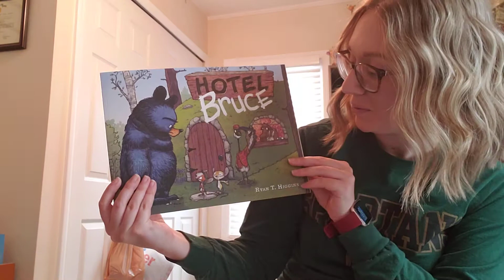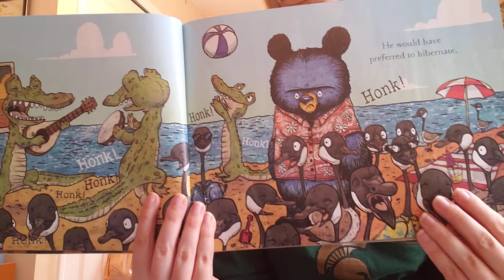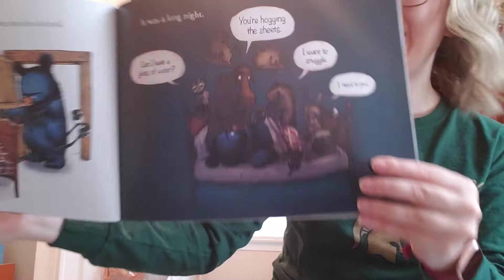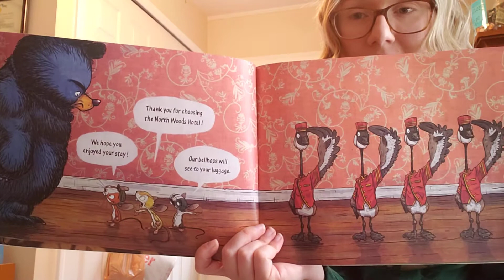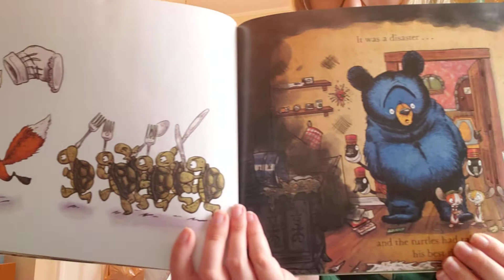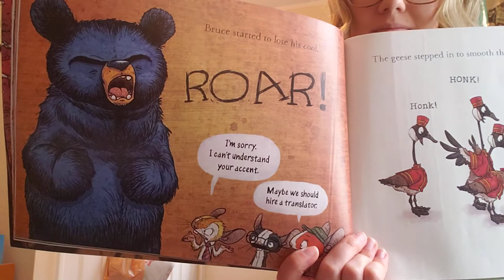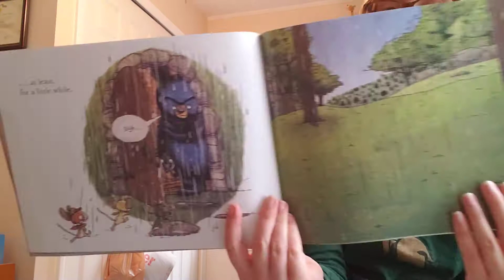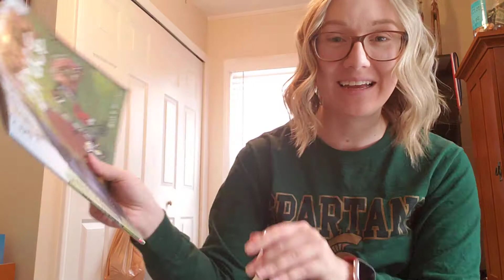Hotel Bruce by Ryan T. Higgins